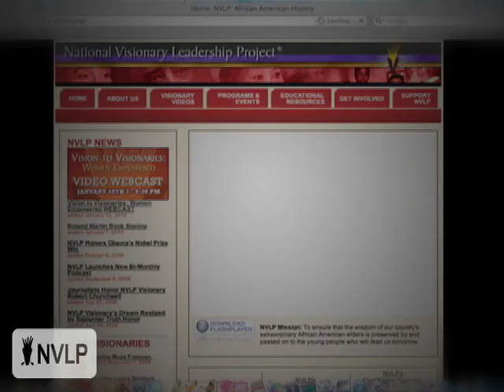Shirley Chisholm: How I Want To Be Remembered